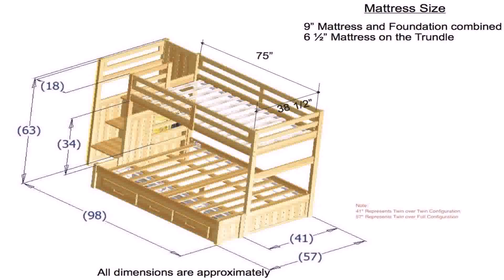Twin Over Full Bunk Bed Plans - Gif Maker DaddyGif.com (see description)